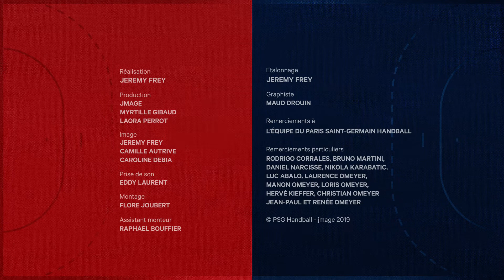InDreams 2019 : épisode 3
Des amis aux parents, en passant par son frère jumeau et sa famille, ils se sont tous succédé pour brosser le portrait du légendaire Thierry Omeyer !